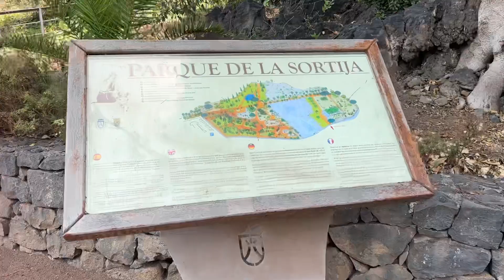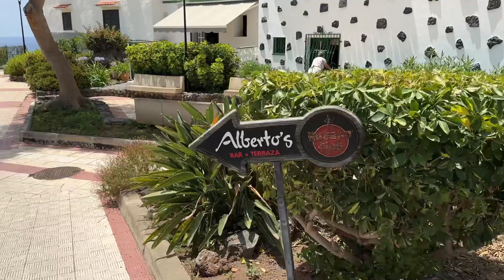TENERIFE, Puerto de la Cruz (North Tenerife Man)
Parque de la Sortija, Puerto de la Cruz (North Tenerife Man)